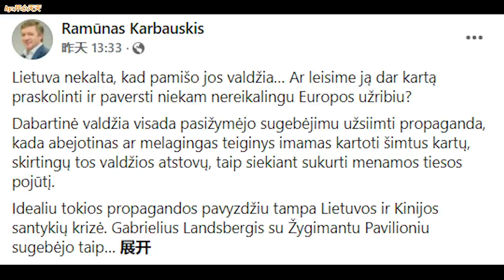中国制裁效果太好了！立陶宛政府支持率直线下降，反对党领袖怒斥:他们疯了